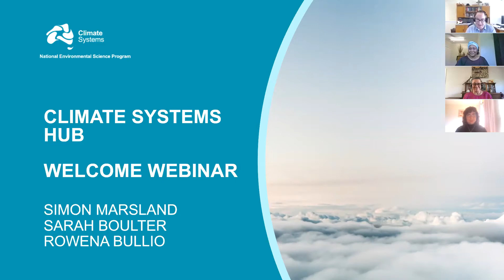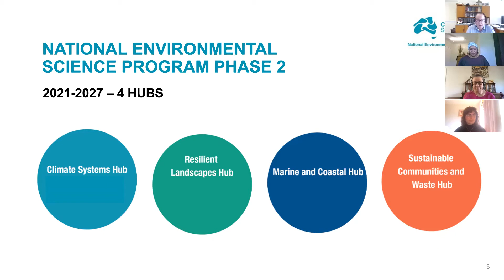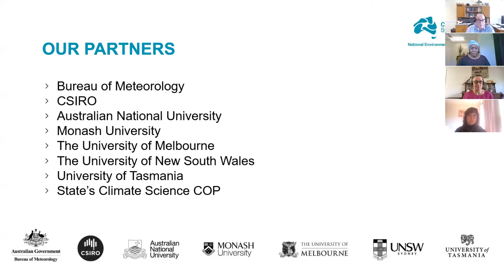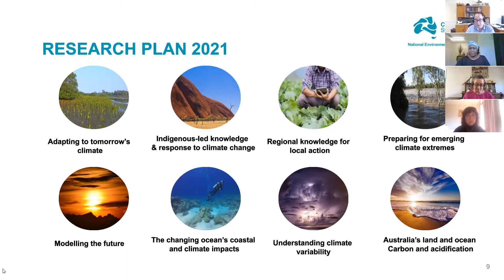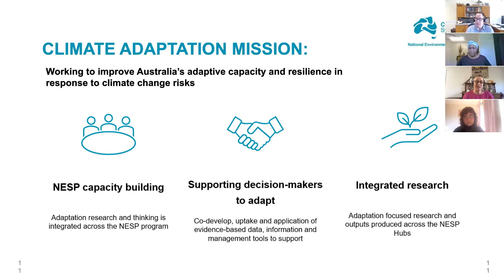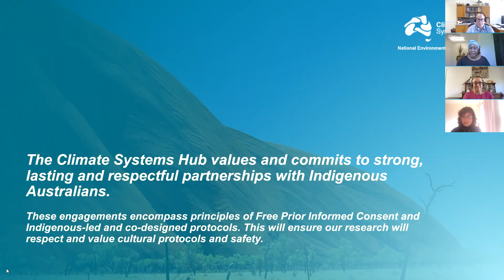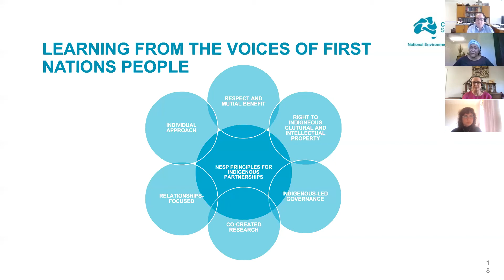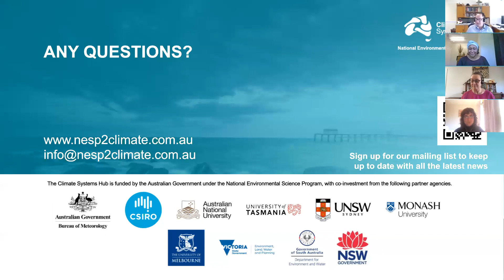Climate System Hub Launch Webinar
Building on the work of the Earth Systems and Climate Change Hub, the Climate Systems Hub will continue to bridge the gap between climate scientists and decision makers.

Join Simon Marsland, Climate Systems Hub Leader, Sarah Boulter, Climate Adaptation Mission Leader and Rowena Bullio, Indigenous Facilitator, as they look to the future of the hub.

This webinar is focused on the 2021 research plan, co-design process, and meaningful Indigenous engagements and partnerships.